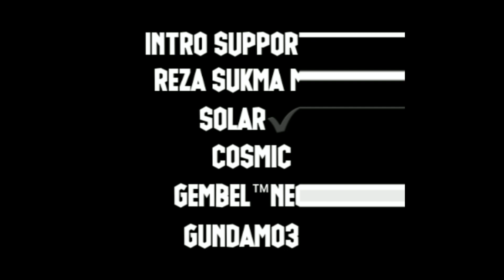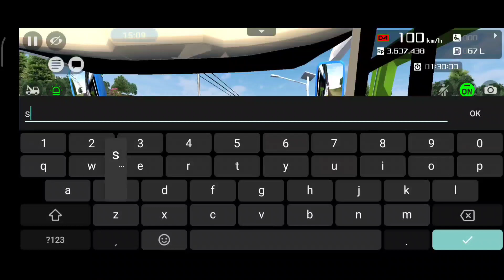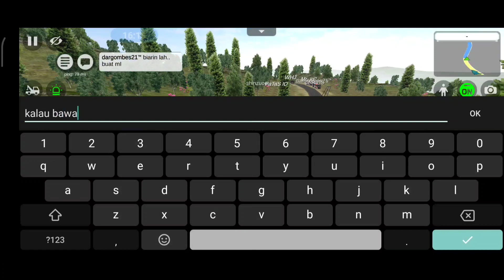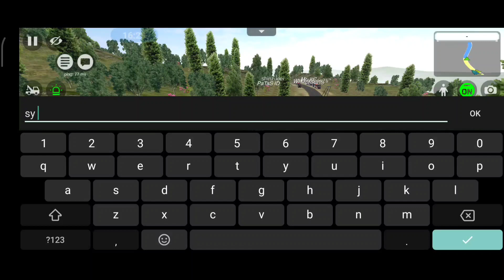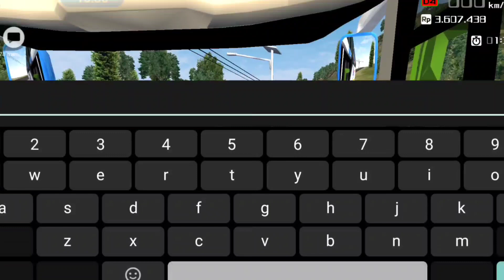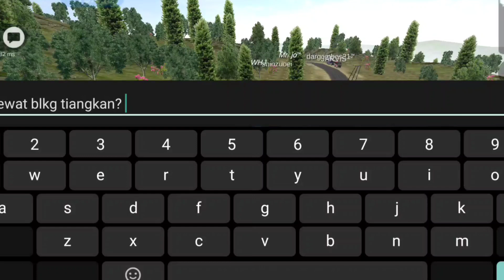bussid | GAK MASUK OT4K MAINANMU?!? | numpang curhat-drama balap bussid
Video Apapun yg diupload oleh channel ini,tdk ada niat sedikitpun utk berbangga atau mengucilkan,menjelekkan dan menghina siapapun didalamnya.

Cuma Sharing Walau Garing
Cuma Hiburan Jangan Baperan
Gamer Amatiran
Salam Satu Lintasan

Pucuk Rebung Bussid

HUNTING BUS CEK DI CHANNEL 👇 =

Apk : Bus Simulator Indonesia [BUSSID] V 3.6.1
Bus : TRONTON
Livery By :
REZA SUKMA MELDI
🖍️SUPPORT KREATOR² TANGGUH 🖍️👇 =

Bussid LiveBussid BalapBussid BalapAspal BalapAspalTronton Pucuk12ebung BussidBalap BusSimulatorIndonesia BalapBussidTerbaru Bussidupdateterbaru

Bussid
live bussid
bussid live
live mabar bussid
balap bussid

Live bussid
Balap bussid
Mabar bussid
Live pucuk
Pucuk live